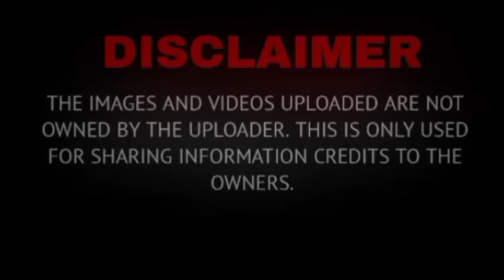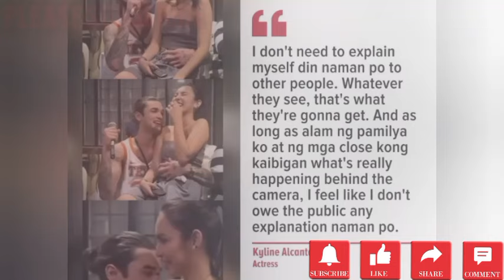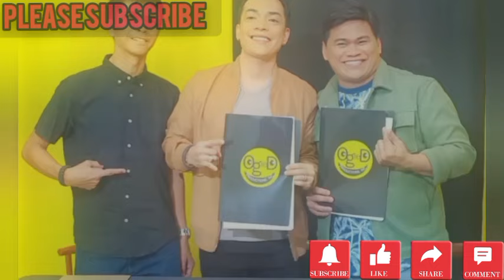KYLINE ALCANTARA NAGSALITA NA SA VIRAL VIDEO, KOBE PARAS TAHIMIK LANG SA ISSUE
Related Searches;

showbiz news,
showbiz news,